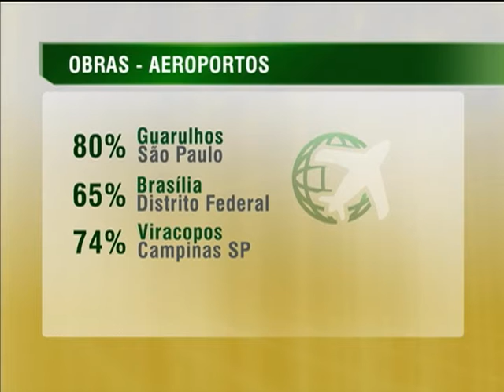Concessões de aeroportos geraram R$ 45 bilhões ao Brasil em três anos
NBR NOTÍCIAS - 26.11.13: Desde 2011, as concessões de seis aeroportos à iniciativa privada já garantiram ao país mais de R$ 45 bilhões. Os recursos serão utilizados para modernizar e ampliar o sistema aeroportuário brasileiro. Os valores gerados pelos leilões representam ganho de quase 300% acima dos números iniciais estipulados pelo governo para ceder os direitos de exploração dos terminais. O primeiro aeródromo concedido foi o de São Gonçalo do Amarante (RN). Ano passado, foram leiloados os de Brasília (DF), Viracopos (SP) e Guarulhos (SP) e, neste mês, Galeão (RJ) e Confins (MG). As cláusulas dos contratos de cessão preveem que os vencedores das disputas realizem uma série de reformas e melhorias como novas pontes de embarque, terminais e pistas de decolagem.